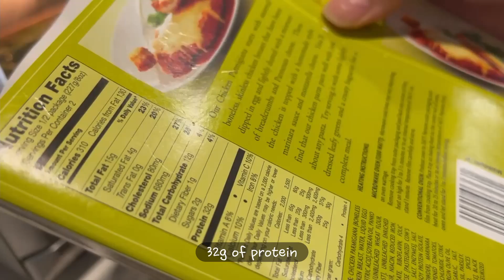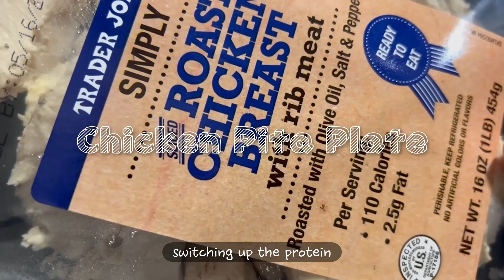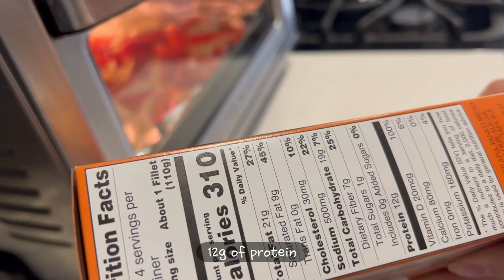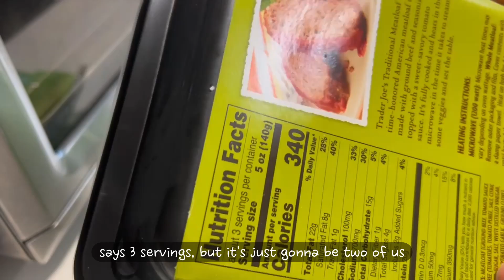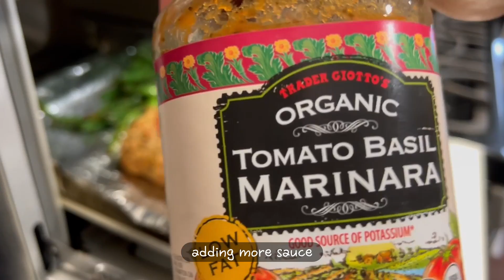Food Diary || Easy & Simple Meal Ideas || Trader Joe's edition